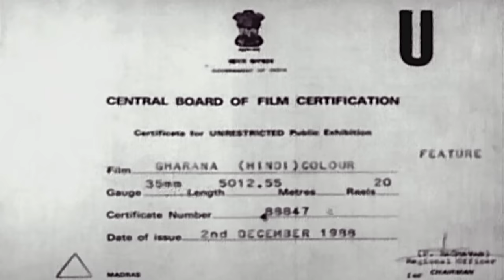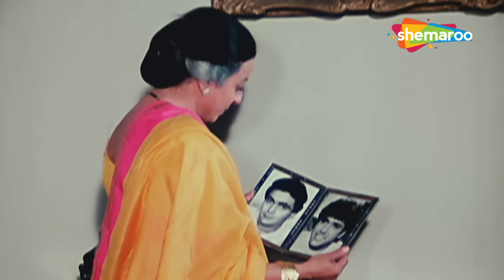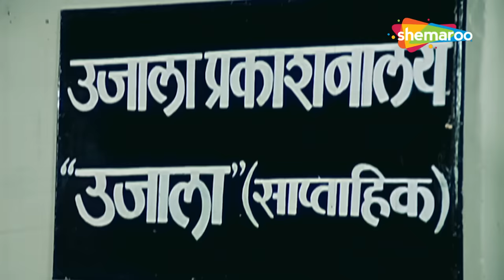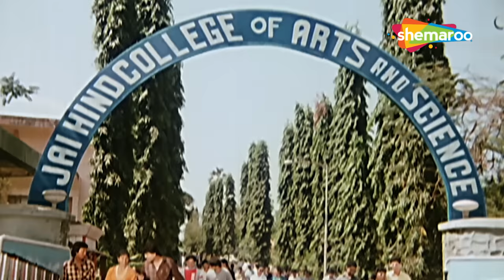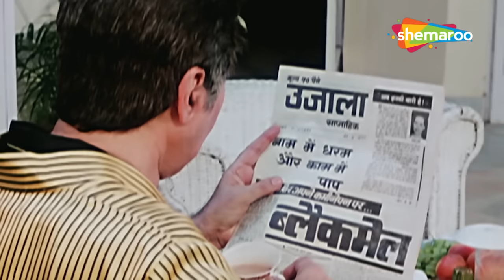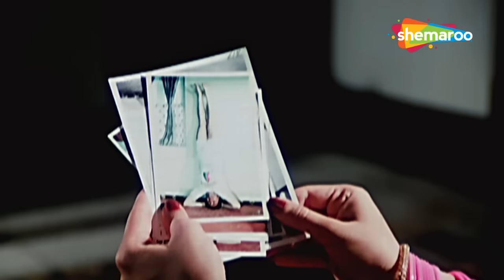घराना (1989) - ऋषि कपूर - गोविंदा - जया प्रदा - मीनाक्षी शेषाद्रि - Gharana Hindi Movie (HD)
फिल्म का नाम : घराना (1989)
कलाकार : ऋषि कपूर, गोविंदा, जया प्रदा, मीनाक्षी शेषाद्रि, नीलम कोठारी
द्वारा निर्देशित: के रवि शंकर
निर्माता: के. रविशंकर, ए. कृष्णमूर्ति

Movie Name : Gharana (1989)
Cast : Rishi Kapoor, Govinda, Jaya Prada, Meenakshi Seshadri, Neelam Kothari
Directed by : K. Ravi Shankar
Produced by : K. Ravi Shankar, A. Krishnamoorthi

Prem Mehra loses everything after one of his employees joins hands with his rapacious rival and the two plot against him. Later, Prem's sons work together to retrieve their family's lost wealth.

प्रेम मेहरा अपना सब कुछ खो देता है जब उसका एक कर्मचारी उसके लालची प्रतिद्वंद्वी से हाथ मिला लेता है और दोनों उसके खिलाफ साजिश रचते हैं। बाद में, प्रेम के बेटे अपने परिवार की खोई हुई संपत्ति को पुनः प्राप्त करने के लिए एक साथ काम करते हैं।

Bollywood Comedy
Follow us on:

TV
Follow us on:

Bollywood Music
Follow us on:

Marathi
Follow us on: